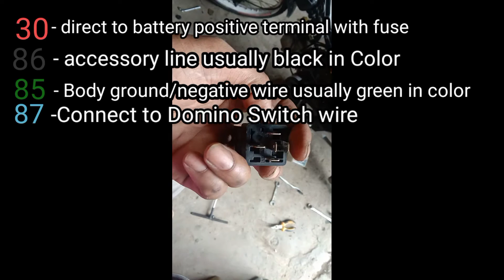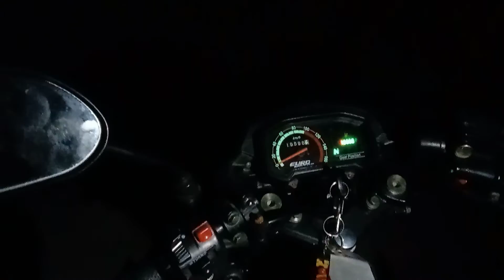Mini driving installation with only 1 relay,Wiring Diagram step by step.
pls. don't skip ads.🙏🙏🙏 Thankyou 😇❤️